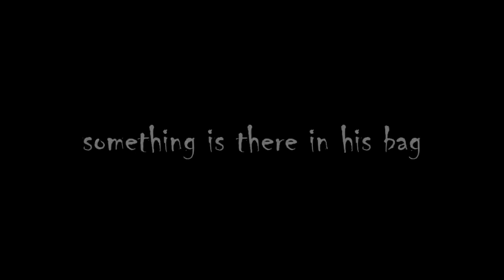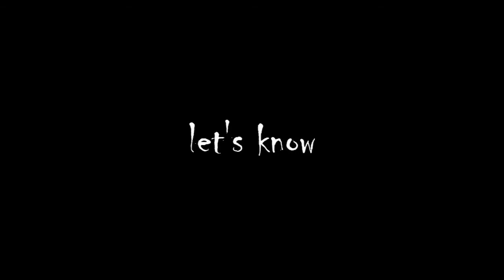Trailer of Short Film APPLE (Production : Aarohan FILMS)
writen and directed by Naveen mishra.. edit and produced by Ujjwal pandey..
thanx for watching..
regard
Ujjwal Pandey & Naveen Mishra